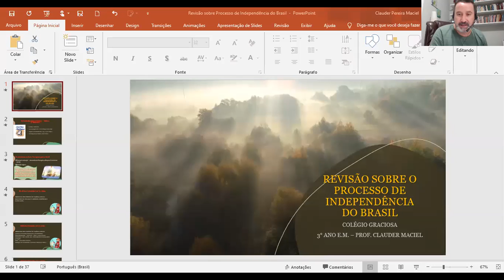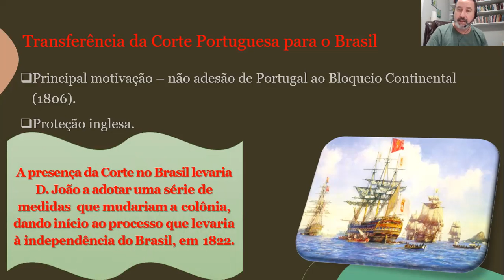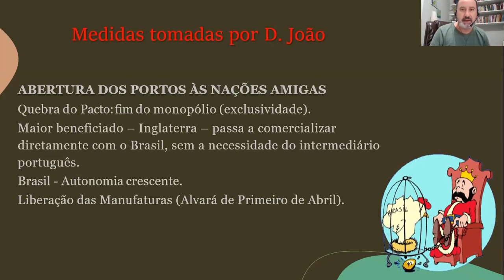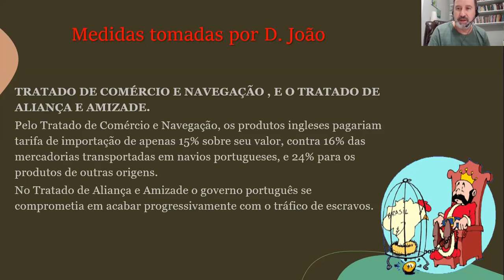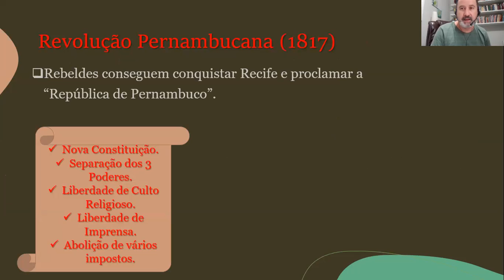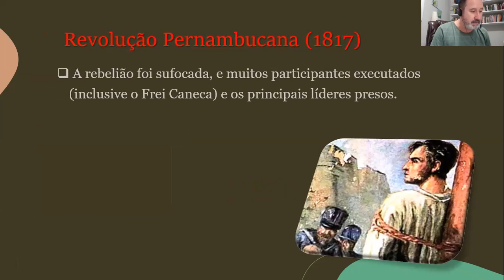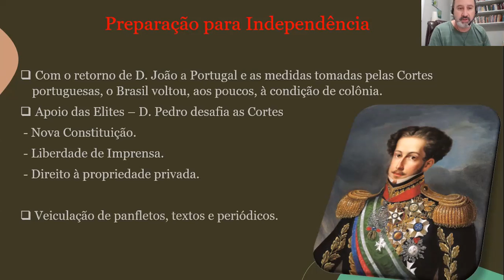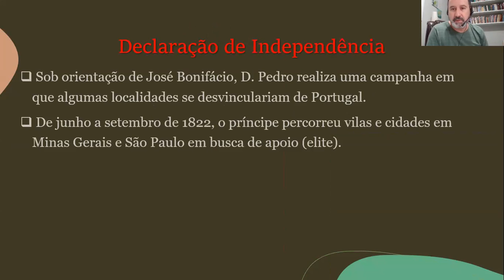Revisão Processo de Independência do Brasil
Revisão para o 3 ano do Ensino Médio sobre Processo de Independência do Brasil.